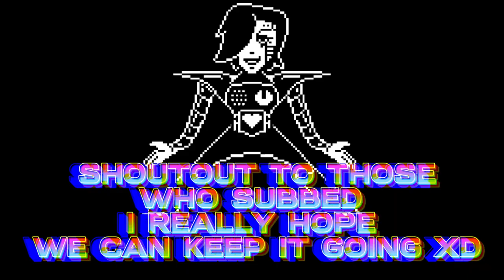Doom 3: The Most MISUNDERSTOOD Game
Jesse we need to talk about @ScuffJ_Gaming  playin DOOM 3
That was ONE of a kind game BACK-IN-THE-DAY and let me TELL U I used to enjoy the Heck out of it after school, Anyways... Let me describe this video as "AVERAGE" but not as normal as U would think.
It really does get Weird even for ME and the difference is so obvious even a KnuckleHead like U would notice it a mile away...
Let's hop in and see what our Boi got installed for us today and LET HIM COOK!!

MY BUDDY YXALTED ~~ Watch yxalted with me on Twitch!